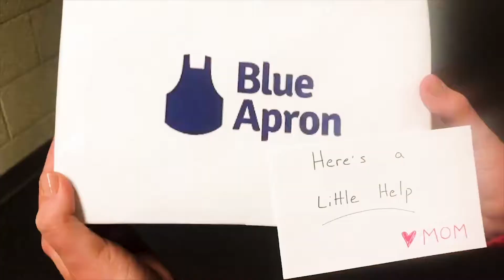Blue Apron Advertising Campaign Video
Alyssa, Kelsey, Rachel, Mitchell, and Felicia take on a Blue Apron advertising campaign in APR2017 at SAU